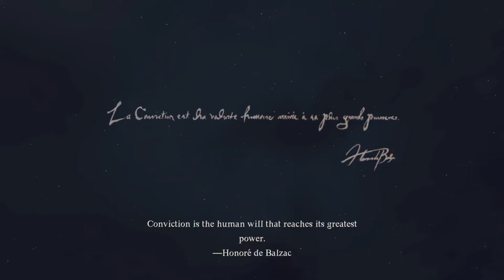Crazy Hard Bosses in Dragon's Dogma 2! Simple Guide for Easy Wins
Turn Game on and Play Through (no-commentary )  boss fight. boss battle. world of warcraft. open world. ps5 games. falcon. capcom. dragon dogma 2. dd2. dragons dogma 2 release date. dragons dogma 2 weapons. dragons dogma 2 pc. Dragons Dogma 2 Gameplay Walkthrough with Boss Fights. character creation. dragons dogma 2 sorcerer. dragons dogma 2 beginners guide. dragons dogma 2 pawn creation. dragons dogma 2 gameplay. dragons dogma 2 best weapons. dragon’s dogma 2 gameplay